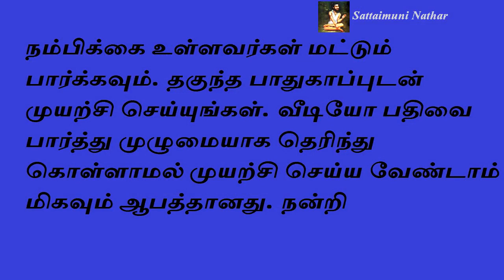கும்பம் புரட்டாசி மாத ராசிபலன் மற்றும் பரிகாரங்கள் - Sattaimuni Nathar - Siththarkal - Sithargal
கும்பம்  புரட்டாசி  மாத ராசிபலன் மற்றும் பரிகாரங்கள் - Sattaimuni Nathar - Siththarkal - Sithargal- Sithar - Sitharkal - Siththar - Siththargal - Sithgal- Sidhdhar - SIDHDHARKAL- SIDHDHARGAL -  SIDHARGAL